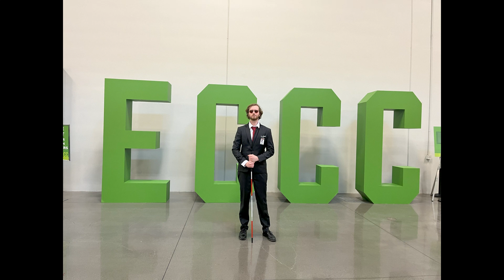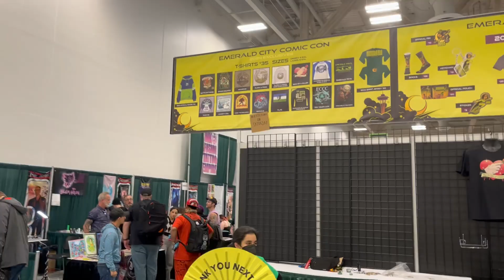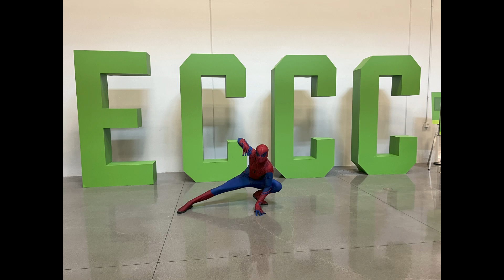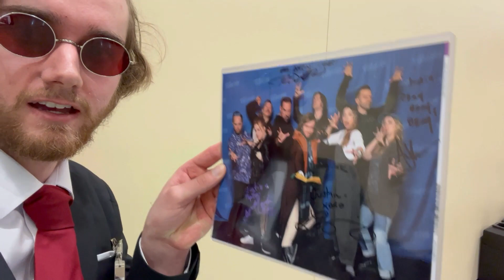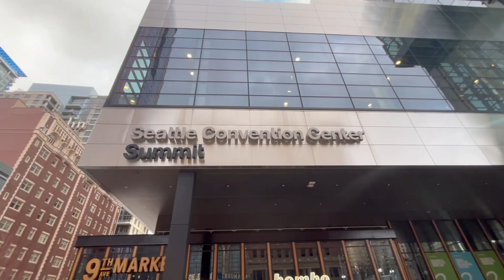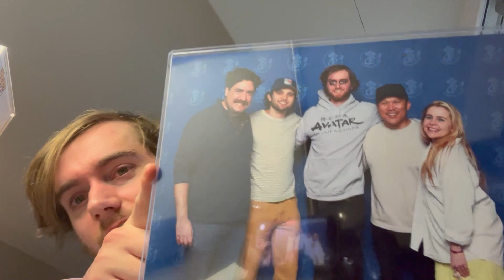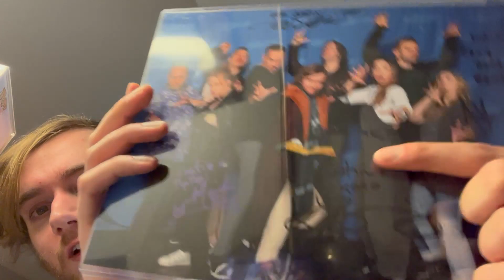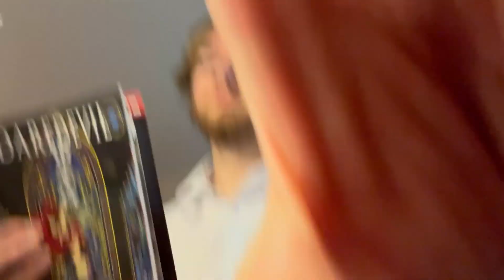Emerald City Comic-Con 2024 Vlog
Back again with another convention, this time we're going to Emerald City Comic-Con 2024, it was last minute but we're gonna have a good time. Thanks again for the content creator pass!